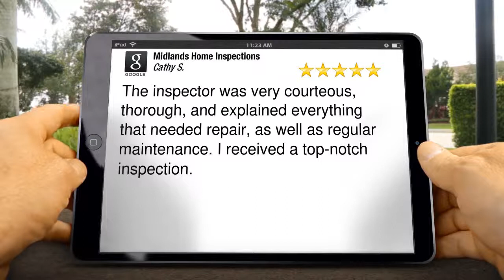Midlands Home Inspections Omaha Great Five Star Review by Cathy S.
Midlands Home Inspections
131 N Washington St
Papillion, NE 68046

The inspector was very courteous, thorough, and explained everything that needed repair, as well as regular maintenance.  I received a top-notch inspection.